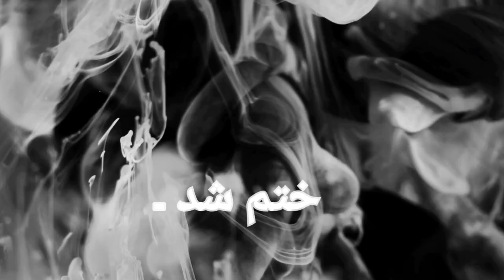Hassan Koza Gar (4) | حسن کوزہ گر(۴) | Noon Meem Rashid Poem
About Video:
Last Part of Noon Meem Rashid Poem Hassan Koza Gar
Best Poem of Noon Meem Rashid
Voice Over by S.A Khan
Hassan Koza Gar (4) | حسن کوزہ گر(۴)

Main Points in this Video:
1: Hassan Koza Gar
2: Noon Meem Rashid Poem
3: Dot with Sajid Ali